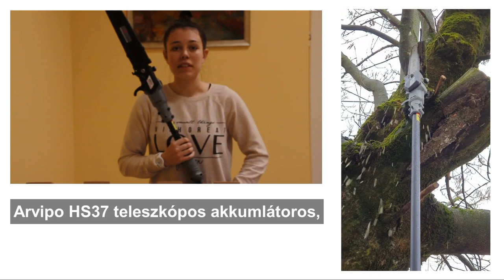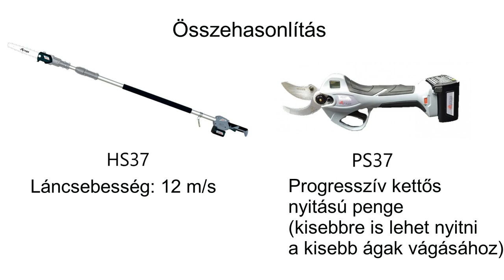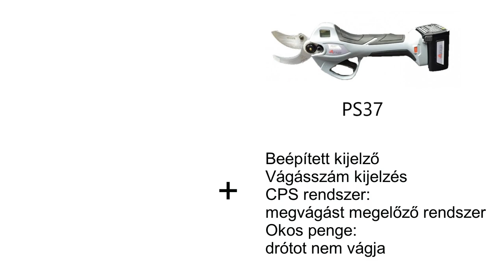SZEGÁNA - ARVIPO HS37 magassági láncfűrész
Új Arvipo magassági ágvágó láncfűrész a teleszkópos nyélnek köszönhetően nincs többé szüksége létrára.
A terméket keresse a SZEGÁNA Kft kínálatában!